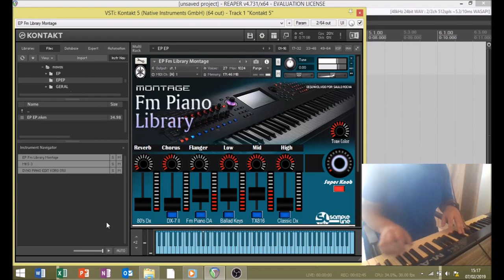"Redenção" (Fernanda Brum) & Preset "EP Emerson Pinheiro"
Utilizei uma combinação de timbres que sampleei, afim de criar um preset idêntico ao famigerado EP utilizado pelo Emerson Pinheiro! Ficou mais que original!